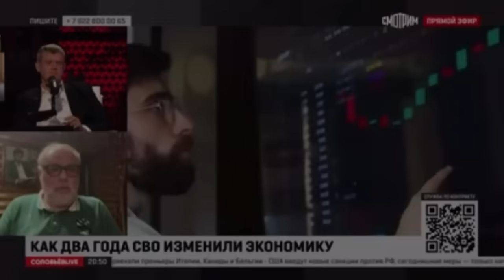«ВСЕ УМНЫЕ УЖЕ СБЕЖАЛИ ИЗ РОССИИ!»